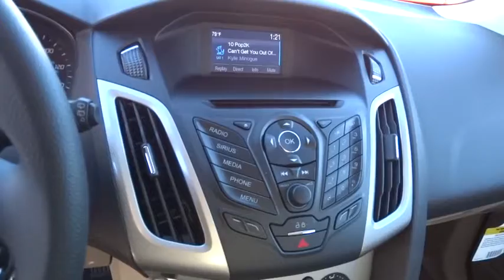2014 FORD FOCUS Redding, Eureka, Red Bluff, Northern California, Sacramento, CA 14F868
2014 FORD FOCUS